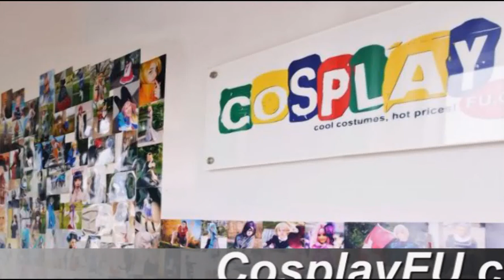Aokiji Costume from One Piece Cosplay